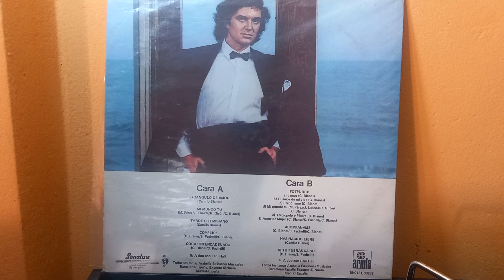ACOMPAÑAME ...CAMILO SESTO...SUSCRIBETE YAAA...